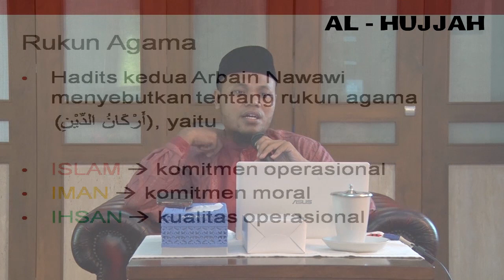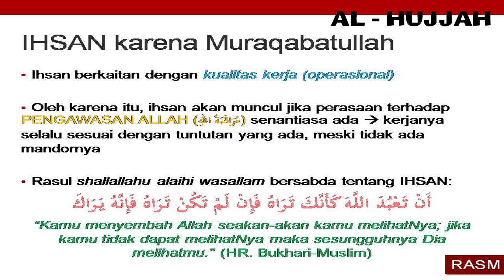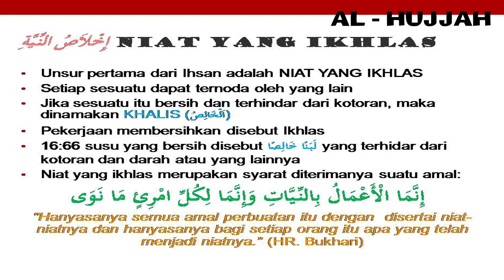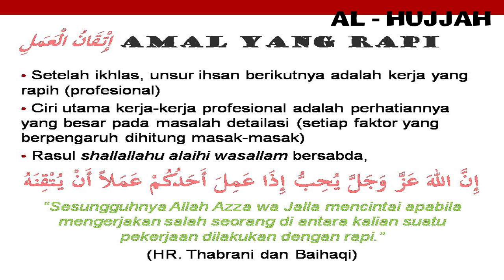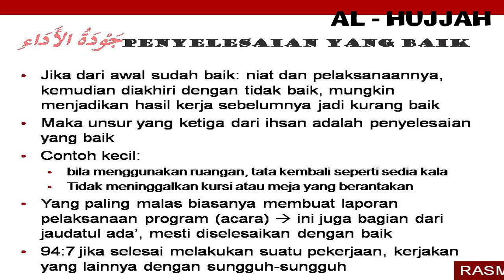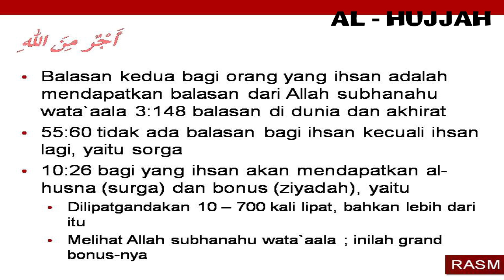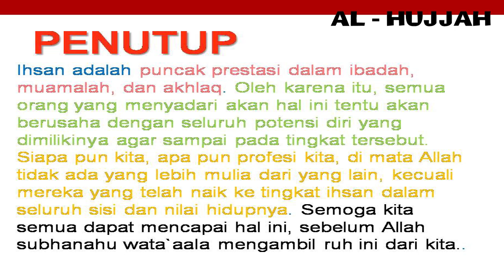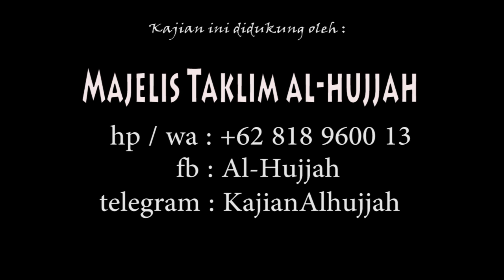AL-IHSAN - Ust. Ahmad Ridwan, Lc, MA : MT. Al-Ishlah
Diselenggarakan oleh :
MT. Al-Ishlah
Kajian Rutin Rabu Pagi
Di Jakarta Selatan

DI DUKUNG oleh :
fb. Al-Hujjah

Kajian ini diliput dan disebarkan secara GRATIS
Mari berDonasi untuk Operasional DAKWAH You Tube AL-HUJJAH sebagai AMAL JARIYAH, melalui :
- Bank Central Asia (BCA), norek : 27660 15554, an : Dedy Harfeni dan Arif Rahman Hakim